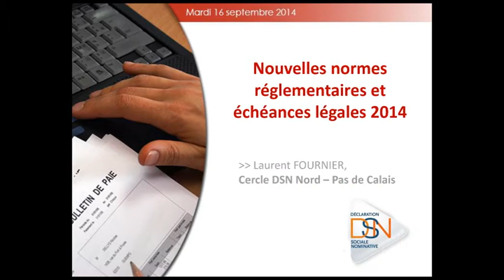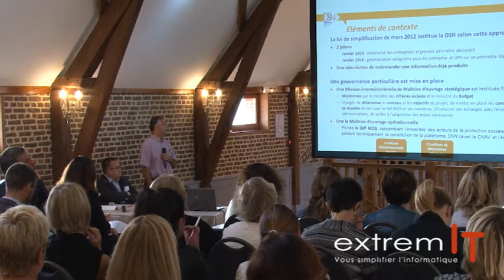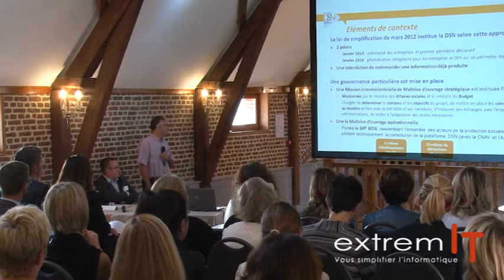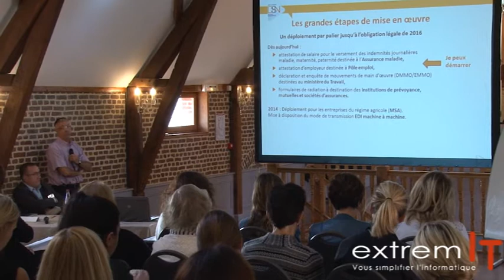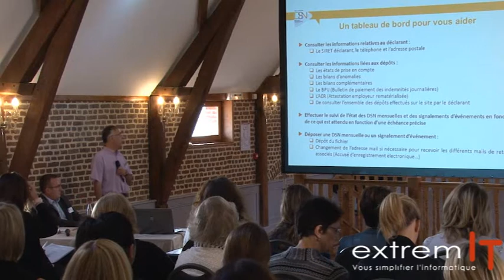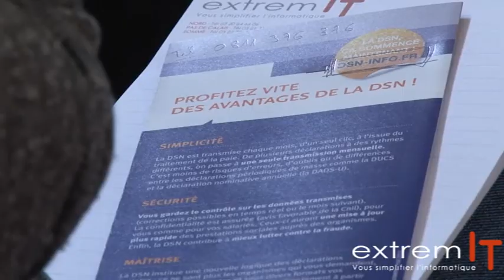Les états généraux de la paie : la DSN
Extrait de la conférence " les états généraux de la paie" organisée par extremIT le 16 septembre 2014. Dans cet extrait, Laurent FOURNIER, membre du cercle DSN, reprend les grandes lignes du projet de mise en place de la DSN et les étapes à venir d'ici au 1er janvier 2016.